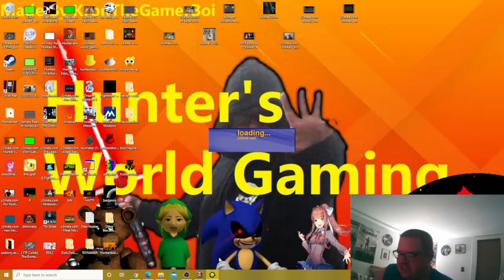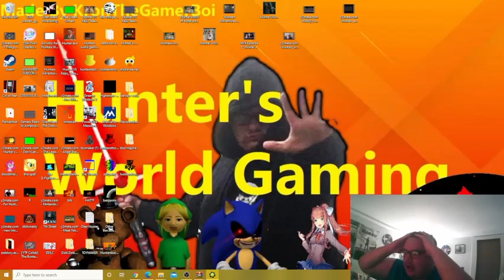NERU GAME - A VOCALOID NIGHTMARE & ALONE.EXE (POKEMON HORROR GAME) [REVISIT]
5 years, I played the first 2 games where they actually break the 4th wall as each one made different scary sound effects, taking control of my pc. Here we go again guys! The first 2 .EXE horror games by NovaWare that were removed from his Game Jolt page, but frankly I saved them on Google Drive. For Axl Gallais, he thought they will be pirated for each one, but don't sweat it. Enjoy guys anyway!